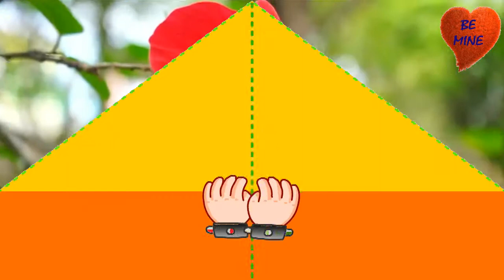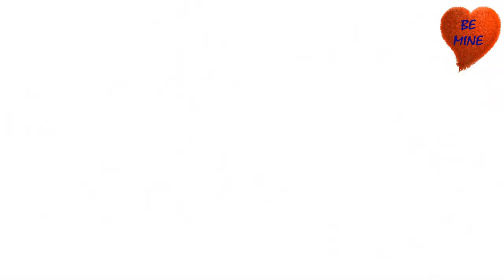Set your goals high ll dont stop till you get there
BY
P.Divya Christy

- "Bemine"
moralstorytamil#tamilmoralstory#tamilstoryforkids#tamilstoriesfortamil#tamilstoryghost#tamilstorywith moral# tamil story# tamiltvstories#storyintamil#kidsstory#